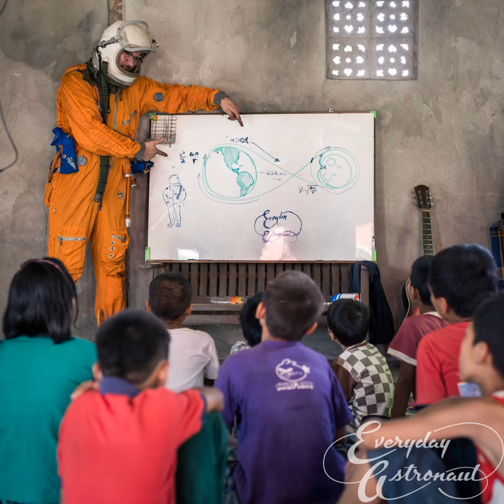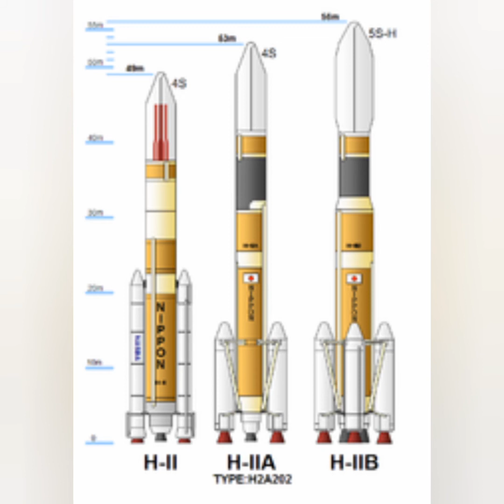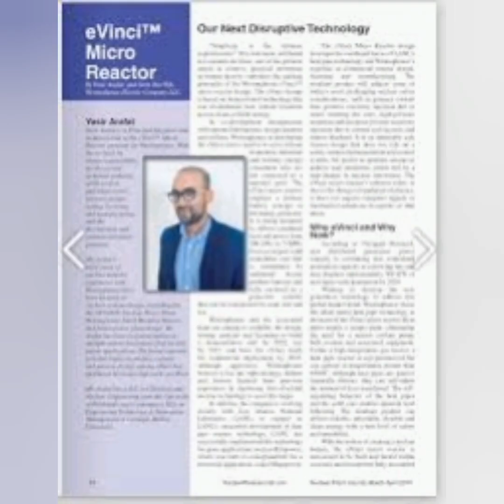A Story of Rohingya Nuclear Scientist and Myanmar Space Program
Myanmar is a large country with an educated population. Among them are the Rohingya group who have helped build the country since independence. The following is a story about Rohingya nuclear scientists from Myanmar and let's see the development of the country's space program.

Yasir Arafat , a principal engineer and technical lead of the eVinciTM Micro Reactor program for Westinhouse. He lives in Pittsburgh, USA, son of Saya U Khin Maung(elder brother of U Shwe Maung).

Mr. Arafart has a B.S. in Chemical and Nuclear Engineering from  the University of Pittsburgh and is pursuing a M.S. in Engineering Technology & Innovation Management at Carnegie Mellon University.

Mr. Arafart's eight years of nuclear industry experience with Westinghouse have been focused on nuclear systems design, including for the AP1000® Nuclear Power Plant. Westinghouse Small Modular Reactor and fusion power plant design. Mr. Arafart has been co-patent author of multiple patent disclosures filed  for full patent applications. His broad exposure to technologies in product, systems and process design, among others has facilitated his leadership work on eVinci.

Credit Shwe Maung

Myanmar's first satellite held by Japan on space station after coup.

Myanmar’s first satellite is being held on board the International Space Station following the Myanmar coup, while Japan’s space agency and a Japanese university decide what to do with it, two Japanese university officials said.

The $15 million satellite was built by Japan’s Hokkaido University in a joint project with Myanmar’s government-funded Myanmar Aerospace Engineering University (MAEU). It is the first of a set of two 50 kg microsatellites equipped with cameras designed to monitor agriculture and fisheries.

Human rights activists and some officials in Japan worry that those cameras could be used for military purposes by the junta that seized power in Myanmar on Feb. 1.

That has put the deployment on hold, as Hokkaido University holds discussions with the Japan Aerospace Exploration Agency (JAXA), the two Hokkaido University officials said.

“We won’t get involved in anything that has to do with the military. The satellite was not designed for that,” one of the officials, a manager of the project, told Reuters, asking not to be identified.

“We are discussing what to do, but we don’t know when it will be deployed. If it is halted, our hope is that the project could be restarted at some point.”

The manager did not say when the satellite was meant to be deployed, or when a decision would have to be taken by JAXA either to go ahead or delay it.

The second Hokkaido University official said the contract with MAEU did not specify that the satellite cannot be used for military purposes. However, data from the spacecraft would be collected by the Japanese university and cannot be independently accessed by Myanmar officials, the second official said.

Since the coup, university officials had been unable to contact the rector of MAEU, Prof Kyi Thwin, the second official added.